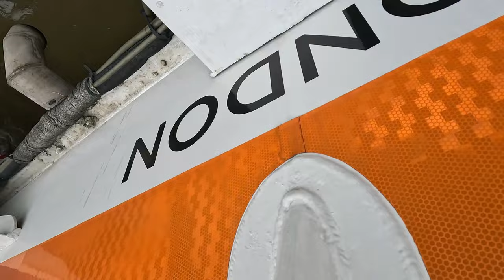london part 3 Uber Boat by Thames Clippers from Westminster to North Greenwich Pier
The company operates both commuter services between eastern and Central London and tourist services under licence from London River Services. At present they transport around 10,000 passengers daily on average.